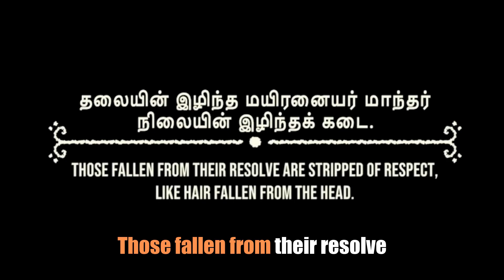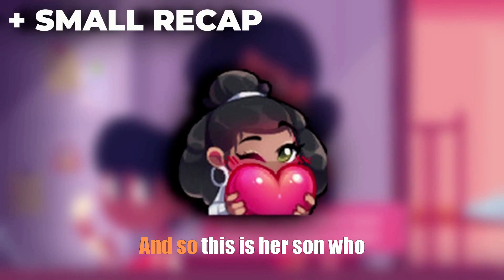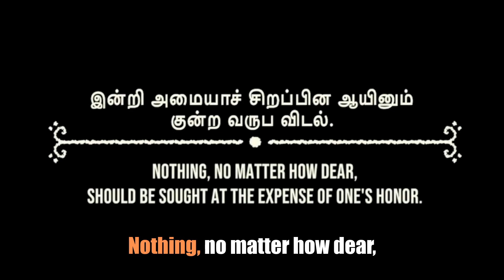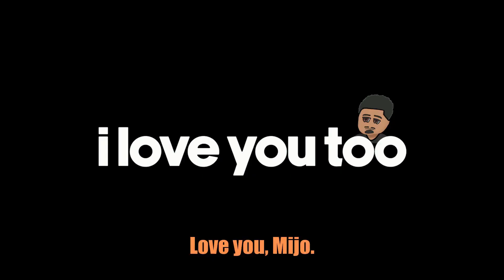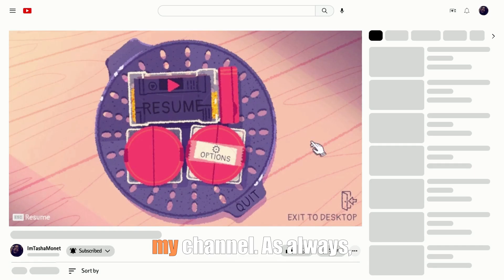Cooking and Crying My Way Through Venba! 🍛😢 | @venbagame Chapter 3 & 4 👩🏾‍🍳 🍙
-*-*OPEN ME*-*-

Venba has officially launched!

It is now available on PC, Nintendo Switch, Xbox One & Series, and the PS5!

Venba is a short game about love, loss, family and more.

I'm not sponsored and don't gain anything from you clicking this link, but you do!

Sending positive vibes your way,
Tasha Monet

This video was edited by my son, StoryOfSaint🦉!
Music
"Always Enough"
Sajan Nauriyal
Computer Specs - Stratos Micro Gaming Desktop
Processor: AMD Ryzen 7 3800X Eight Core Processor (32MB Cache, 3.9GHz-4.5GHz) 105W
RAM: 32GB DDR4 3200MHz
Hard Drive: 1TB NVMe Solid State Drive
Graphics: NVIDIA GeForce RTX 2070 8GB
Motherboard: B450M Motherboard
Power Supply: 600W Gold PSU
Operating System: Windows 10 Home x64